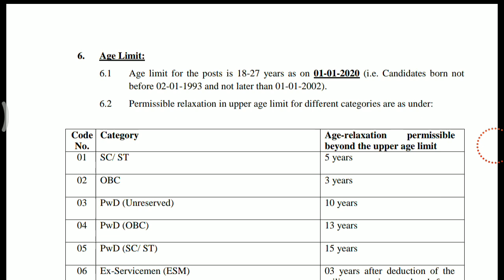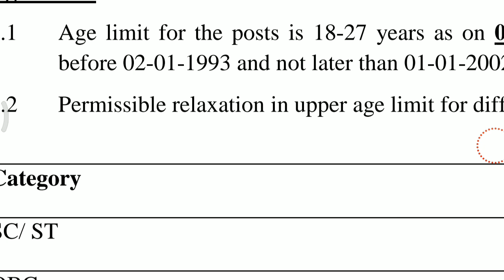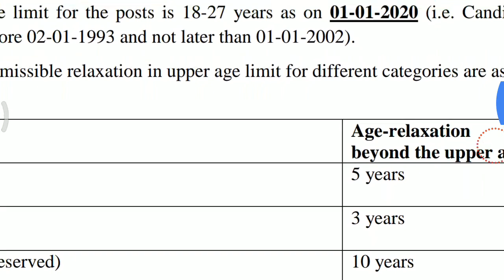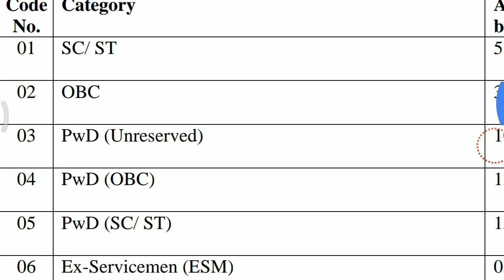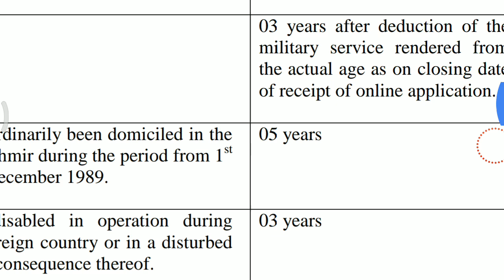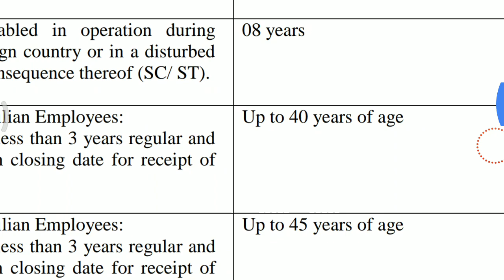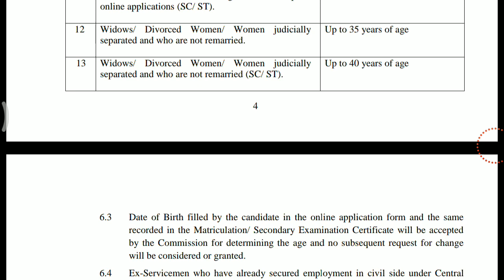SSC CHSL AGE LIMIT 2020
complete video